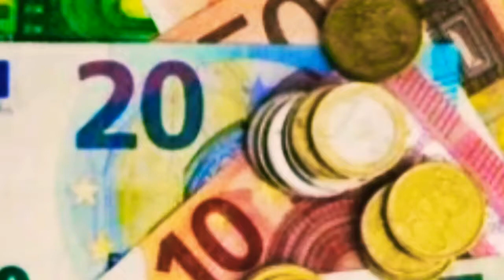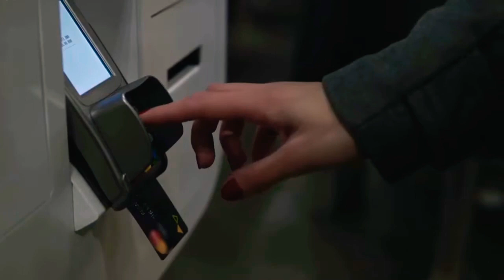VATICAN CITY FACTS -IN MANIPURI